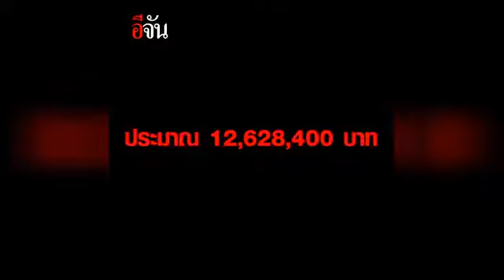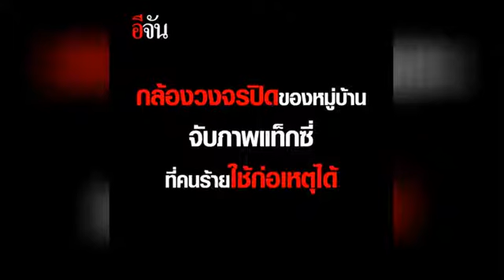แกะรอยโจรจีน บินฉกทรัพย์ข้ามประเทศ l อีจัน Ejan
แกะรอยโจรจีน บินฉกทรัพย์ข้ามประเทศ